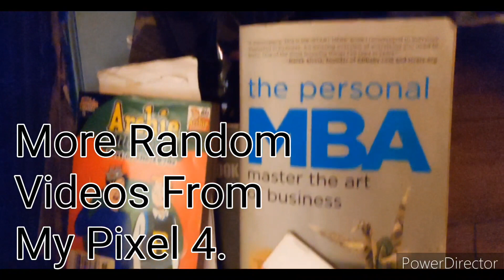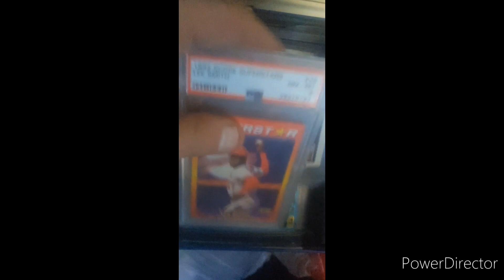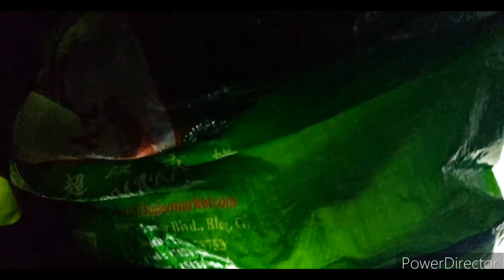Miller The Official Vlog | Sports | Charlie Brown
Miller The Official Vlog Sports Charlie Brown Van Life Vlog